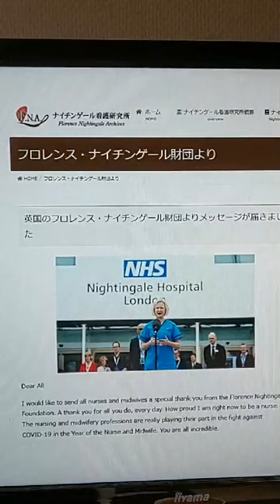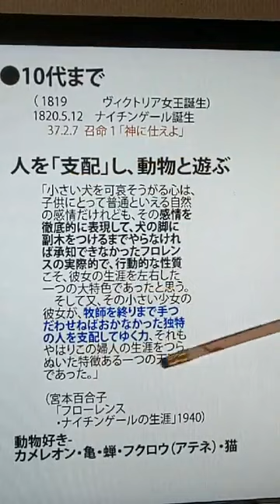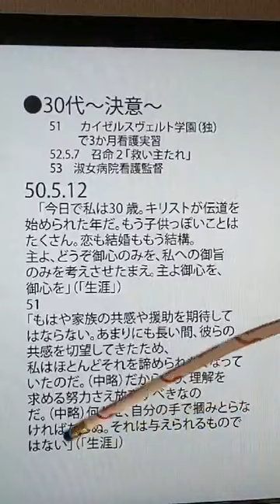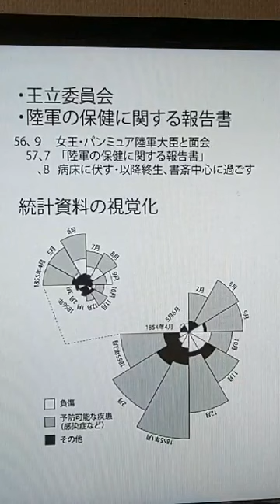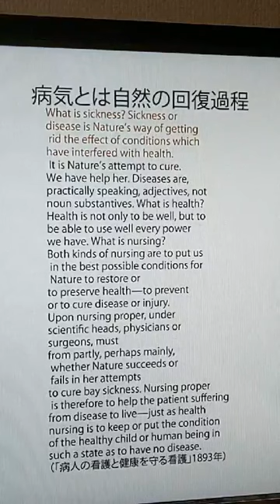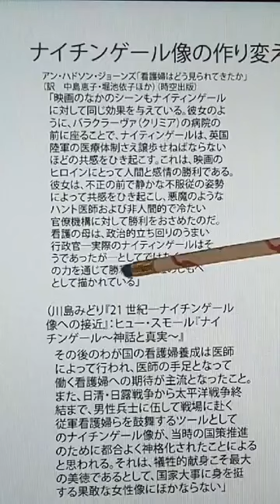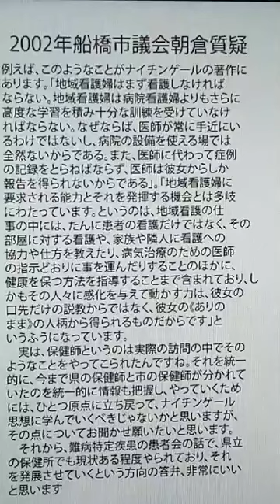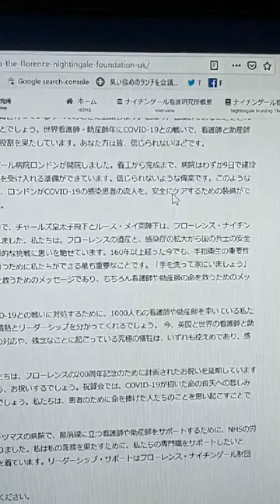2020年5月12日「ナイチンゲール生誕200年～執念と夢～」（48分）、話し手 朝倉幹晴（船橋市議・予備校講師）